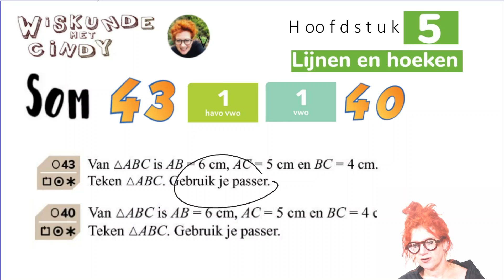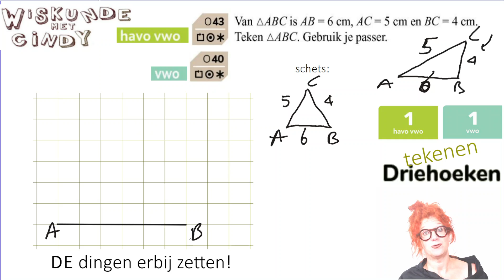Klas 1 H5 HV1 som 43 V1 som 40 Driehoek tekenen met passer EN Hoe maak je een schets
Driehoek tekenen met passer EN Hoe maak je een schets Hoe teken je een driehoek als je een passer moet gebruiken. Sommige docenten eisen een schets. Hoe pak je dit handig aan?